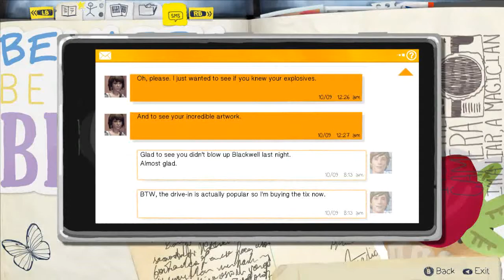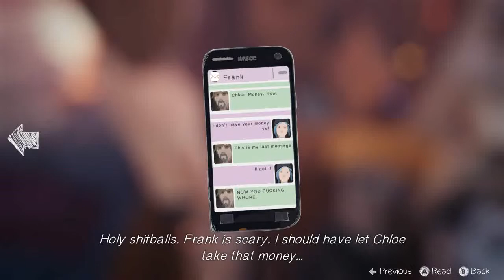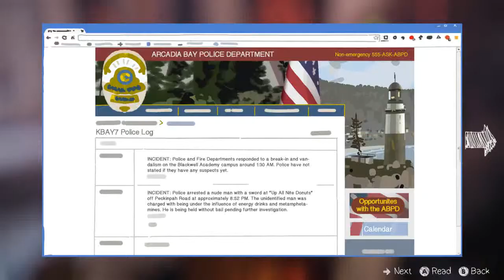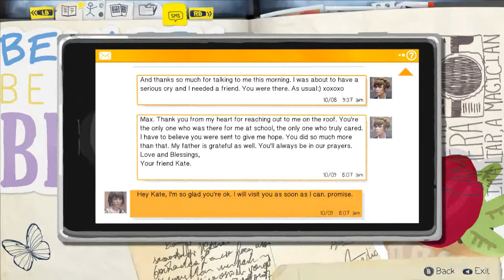Life is Strange - Ep 3 Chaos Theory - Ch3 #1